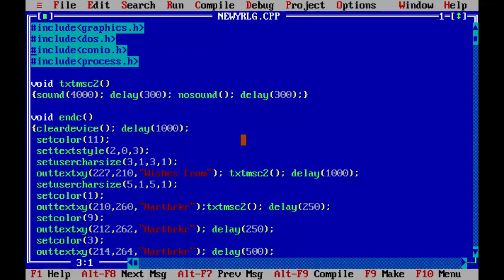Happy New Year 2019|Animated Wish|C++ Graphics!|Free Code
Each year - end marks a new beginning. To keep your spirit and determination unshaken, always have the faith and the courage to achieve everything you desire!

Wish you a very happy, successful, healthy, wealthy, peaceful and prosperous NEW YEAR 2019!

The animated wish is here designed with the simple C++ graphics functions and related keywords.

Don’t hesitate to press the thumbs up button, if you like this video!

Stay cool and stay awesome!